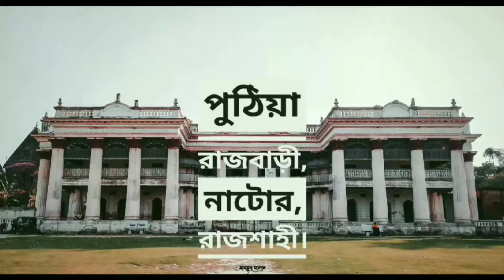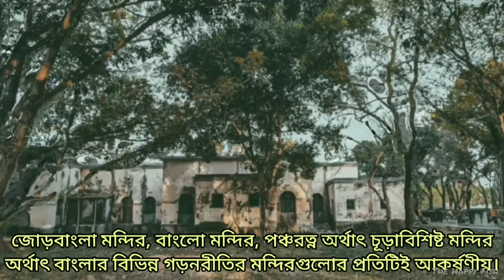Puthia Rajbari | Nator |Rajshahi | পুঠিয়া রাজবাড়ী | নাটোর | রাজশাহী | Hasan Mahmud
পুঠিয়া রাজবাড়ীঃ

পুঠিয়া রাজবাড়ী বা পাঁচআনি জমিদারবাড়ী হচ্ছে মহারানী হেমন্তকুমারী দেবীর বাসভবন। বাংলার প্রত্নতাত্ত্বিক ঐতিহ্যের মধ্যে রাজশাহীর পুঠিয়া রাজবাড়ী অন্যতম।১৮৯৫ সালে মহারানী হেমন্তকুমারী দেবী আকর্ষনীয় ইন্দো ইউরোপীয় স্থাপত্যরীতিতে আয়তাকার দ্বিতল বর্তমান রাজবাড়ীটি নির্মাণ করেন।

অবস্থান:
রাজশাহী জেলা সদর হতে ৩২ কিঃমিঃ উত্তর- পূর্বে নাটোর মহাসড়ক অভিমুখে পুঠিয়া অবস্থিত। বাসে করে দেশের যে কোন স্থান হতে পুঠিয়া আসা যায় এবং ট্রেনে করে নাটোর অথবা রাজশাহী নেমেও সড়কপথে সহজে আসা যায়।

ইতিহাস :
সপ্তদশ শতকে মোগল আমলে তৎকালীন বাংলার বিভিন্ন রাজ্যের মধ্যে পুঠিয়া জমিদারি ছিল প্রাচীনতম। কথিত যে জনৈক নীলাম্বর মোগল সম্রাট জাহাঙ্গীরের (১৬০৫—২৭ খ্রি.) কাছ থেকে ‘রাজা’ উপাধি লাভ করার পর সেটি পুঠিয়া রাজবাড়ীরূপে পরিচিতি লাভ করে। ১৭৪৪ সালে জমিদারি ভাগ হয়। সেই ভাগাভাগিতে জমিদারের বড় ছেলে পান সম্পত্তির সাড়ে পাঁচ আনা এবং অন্য তিন ছেলে পান সাড়ে তিন আনা। ১৯৫০ সাল পর্যন্ত জমিদারি প্রথা ছিল। প্রথা বিলুপ্ত হলে পুঠিয়া রাজবাড়ীর জমিদারিও বিলুপ্ত হয়। কিন্তু জমিদারি বিলুপ্ত হলেও সে আমলে নির্মিত তাদের প্রাসাদ, মন্দির ও অন্যান্য স্থাপনা ঠিকই এখনো টিকে রয়েছে। অপরূপ এ প্রাসাদটি ১৮৯৫ সালে মহারানী হেমন্ত কুমারী দেবী তার শাশুড়ি মহারানী শরৎ সুন্দরী দেবীর সম্মানে নির্মাণ করান।

অবকাঠামো:
ভবনের সম্মুখ ভাগের স্তম্ভ, অলংকরন, কাঠের কাজ, কক্ষের দেয়ালে ও দরজার উপর ফুল ও লতাপাতার চিত্রকর্ম চমৎকার নির্মাণ শৈলীর পরিচয় বহন করে। রাজবাড়ীর ছাদ সমতল, ছাদে লোহার বীম, কাঠের বর্গা এবং টালি ব্যবহৃত হয়েছে। নিরাপত্তার জন্য রাজবাড়ির চারপাশে পরিখা খনন করা হয়েছিল।

পুঠিয়া রাজবাড়ীর আশে পাশে ছয়টি রাজদিঘী আছে। প্রত্যেকটা দিঘীর আয়তন ছয় একর করে। মন্দিরও আছে ছয়টি। সবচেয়ে বড় শিব মন্দির। এ ছাড়া আছে রাধাগোবিন্দ মন্দির, গোপাল মন্দির, গোবিন্দ মন্দির, দোলমঞ্চ ইত্যাদি। প্রতিটি মন্দিরের দেয়ালেই অপূর্ব সব পোড়ামাটির ফলকের কারুকাজ। জোড়বাংলা মন্দির, বাংলো মন্দির, পঞ্চরত্ন অর্থাৎ চূড়াবিশিষ্ট মন্দির অর্থাৎ বাংলার বিভিন্ন গড়নরীতির মন্দিরগুলোর প্রতিটিই আকর্ষণীয়। এ ছাড়া রানির স্নানের ঘাট, অন্দর মহল মিলিয়ে বিশাল রাজবাড়ী প্রাঙ্গণ।

তথ্য : সংগৃহীত

Hey friends, thanks a lot for watching my video.